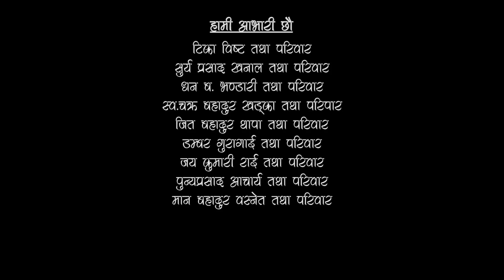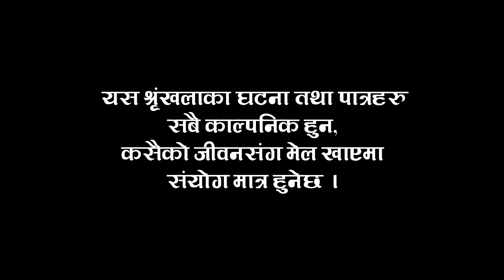दोबाटे | Dobate Episode 391 | 25 Nov 2022 | Comedy Serial | Nepal Focus Tv | By Harendra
:dobate episode-391
Artist : Harendra Khatri/Saroj Timalsina/Manoj Neupane/Pradip Acharya/Lakshyana Rai/lokendra bhandari/saraswoti khadka/jashu Rai/Purnakala Rai/Dhurba Acharya/LP Khanal/Bishnu bhattarai/sadhana shrestha/manisha basnet/prem gurung/himesh timsina/bikram dhimal/
Writer/Director : Harendra Khatri